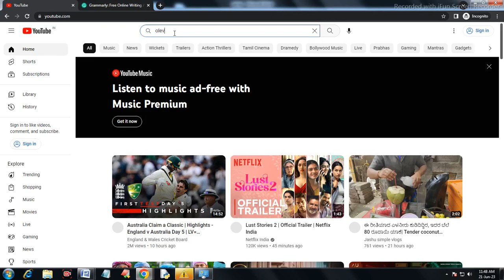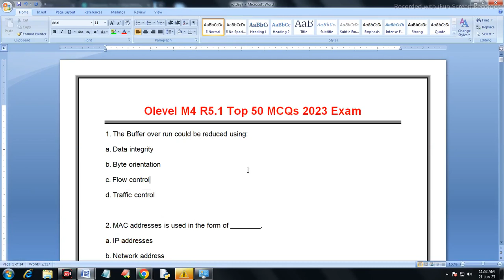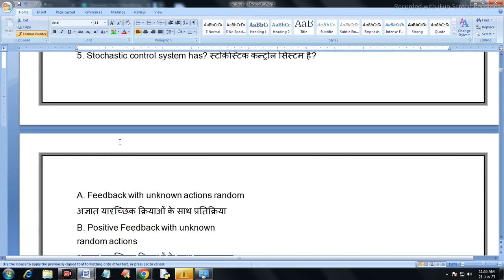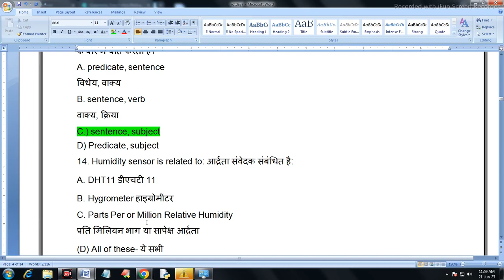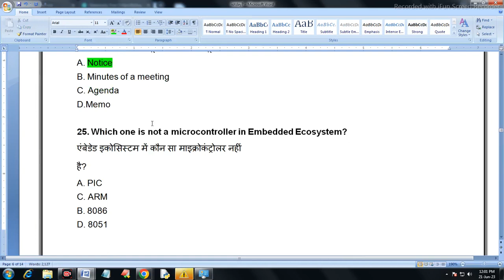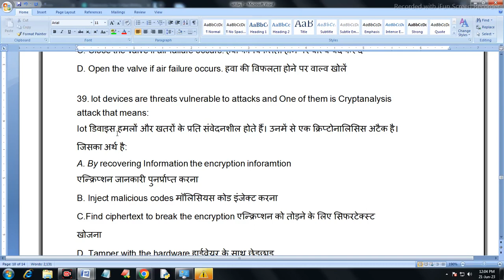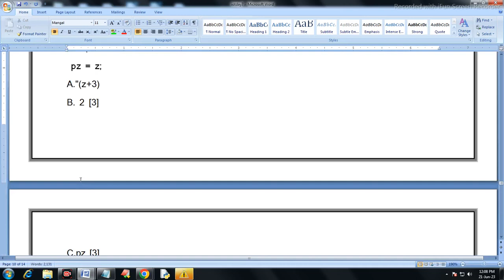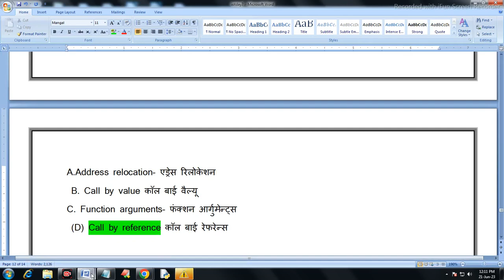NIELIT OLevel IOT M4-R5.1 Top 50 MCQs For 11July 2023 ll Most Important M4 R5 MCQs For July 2023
O Level IOT M4-R5.1 Important Questions| IOT MCQ Questions and Answers |o level m4 r5 question paper @olevelguruji

Welcome to our YouTube video on the top 30 IoT multiple-choice questions (MCQs) for the NIELIT O Level Exam. In this video, we have carefully curated a list of MCQs that will help you crack the IoT section of the exam with confidence.

Preparing for the NIELIT O Level Exam can be challenging, especially when it comes to specific topics like IoT. However, with these 30 MCQs, we aim to provide you with a comprehensive understanding of key concepts and test your knowledge in this field.

Whether you're a beginner or an experienced candidate, these questions will help you assess your proficiency in IoT and identify areas that require further study. By practicing these MCQs, you'll not only enhance your problem-solving skills but also gain insights into the type of questions you may encounter in the exam.

So, grab a pen and paper, and get ready to tackle these top 30 IoT MCQs. With our detailed explanations and solutions, you'll not only learn the correct answers but also understand the underlying concepts.

Don't let the IoT section intimidate you during the NIELIT O Level Exam. Watch this video, master these MCQs, and boost your chances of success in the IoT section. Good luck with your preparation!

Are you preparing for the NIELIT O Level Exam and looking to ace the IoT section? Look no further! In this video, we present the top 30 multiple-choice questions (MCQs) specifically designed to help you crack the IoT section of the exam.

Whether you're a beginner or have some knowledge of IoT, these carefully curated MCQs will test your understanding and enhance your preparation. Covering topics like IoT architecture, protocols, security, and applications, these questions will help you assess your knowledge and identify areas that need further improvement.

Recent Upload

"Top 50 MCQs for O-Level IoT (M4/R5): July 2023 Exam"
"Master O-Level M4/R5: Top 50 MCQs for July 2023 Exam Preparation"
"Crack the O-Level IoT (M4/R5) Exam: 50 Essential MCQs for July 2023"
"Boost Your O-Level M4/R5 Score: Top 50 MCQs for July 2023 Exam Success"
"O-Level IoT (M4/R5): Top 50 MCQs for July 2023 Exam Practice"
"Score High in O-Level IoT (M4/R5): Top 50 MCQs for July 2023 Exam"
"Mastering O-Level Internet of Things (M4/R5): Top 50 MCQs for July 2023 Exam"
"O-Level M4/R5 Exam: 50 Must-Know MCQs for July 2023 Success"
"Crack the O-Level IoT (M4/R5) Exam: Top 50 MCQs for July 2023"
"O-Level IoT (M4/R5): 50 MCQs to Ace the July 2023 Exam"